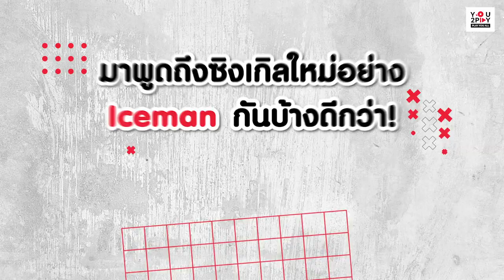เอิ๊ต Ice girl ขอส่งเพลง “Ice man” มาละลายใจทุกคน | You2Play พร้อมเพลย์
ที่พร้อมจะเข้าไปละลายน้ำแข็งในใจทุกคนให้หลงรักเธอไปตามกัน

วันนี้พร้อมมาเพลย์หัวใจทุกคนให้ละลายไปกับเอิ๊ต ภัทรวีแล้ว